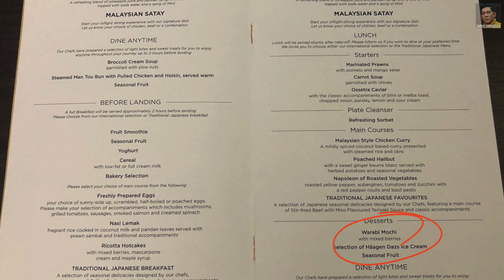Apa Yang Yang Best Makanan Kat First Class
Ketahui Apakah Perbezaan Makanan Antara Kelas Kelas Dalam Penerbangan